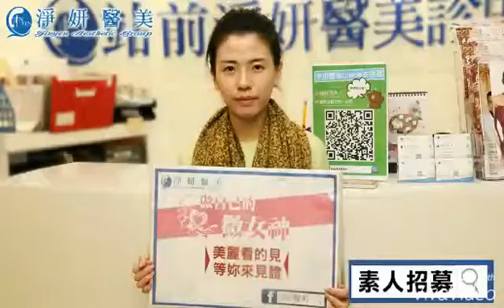淨妍醫美 淨妍微女神 素人#217-詩芸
24H免費諮詢專線：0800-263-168
淨妍官網→goo.gl/7l4QcL
淨妍粉絲團→goo.gl/2WPcCf
部落格→goo.gl/0EgCDm